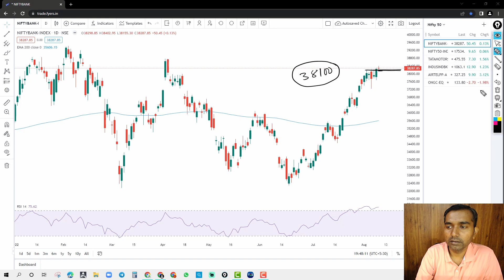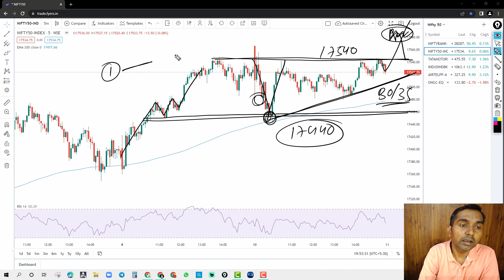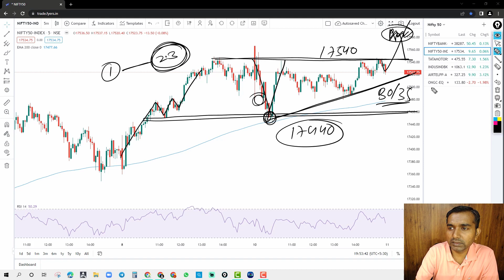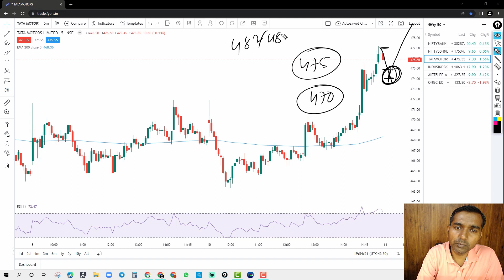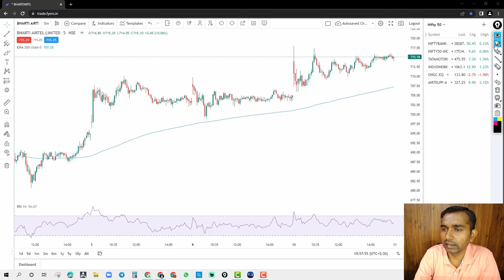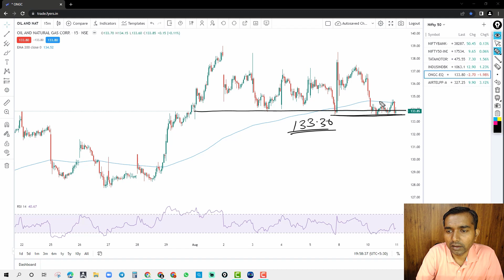Nifty Prediction for Tomorrow I Bank Nifty Tomorrow Prediction I Episode 717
Hi! friends,